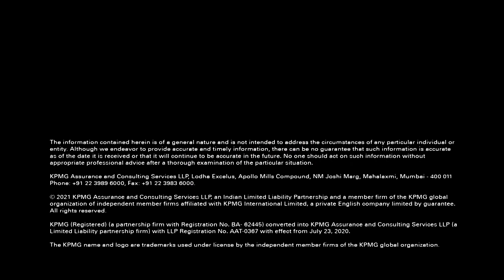Post-Budget 2021 Analysis - Parizad Sirwalla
Parizad Sirwalla, Head - Global Mobility Services - Tax, KPMG in India outlines key highlights of Union Budget 2021.